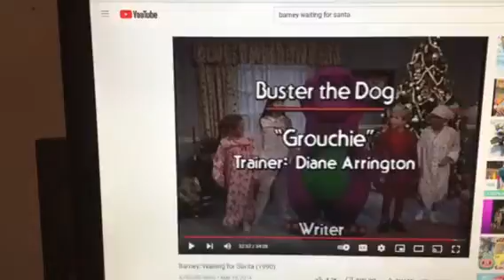Barney & Friends PBS